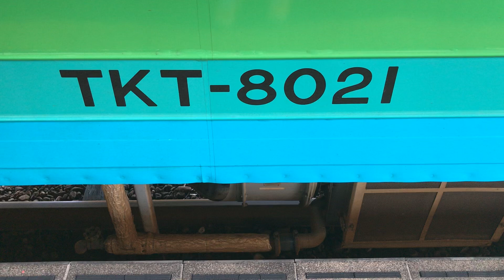四国カラカラコンシリーズ⑤